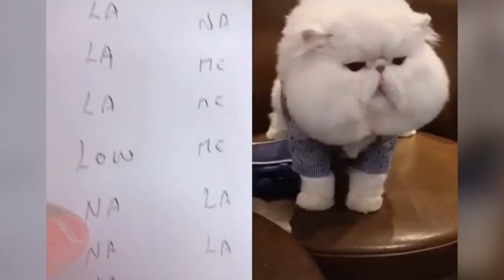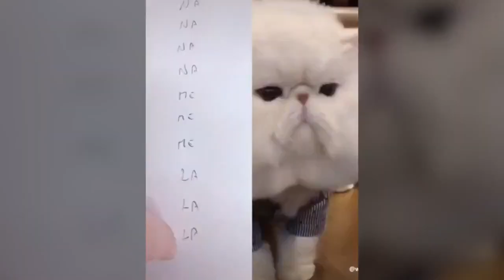Talking Tom funny cute speaking cat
most funny pets video